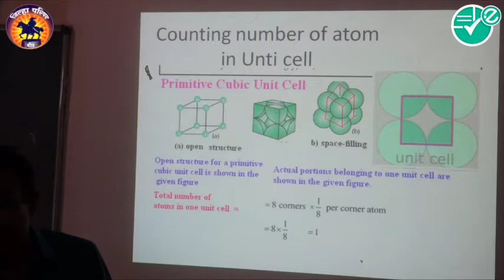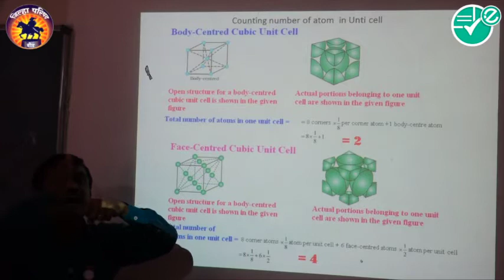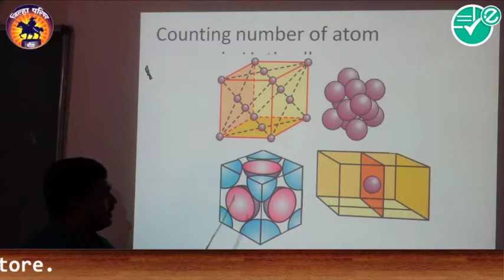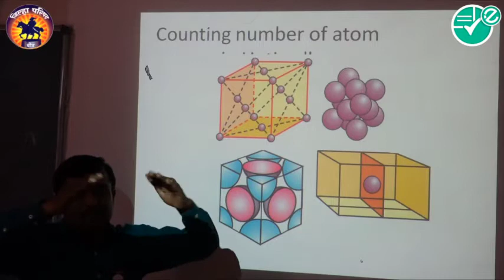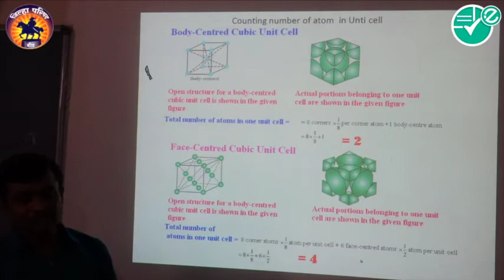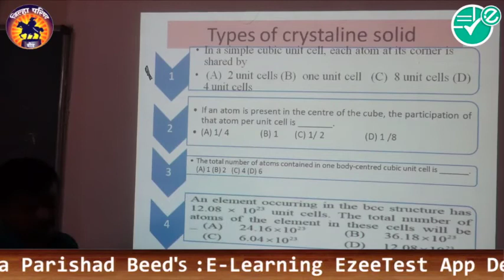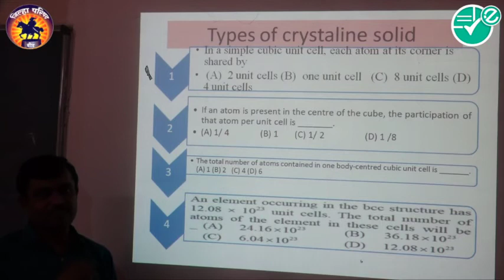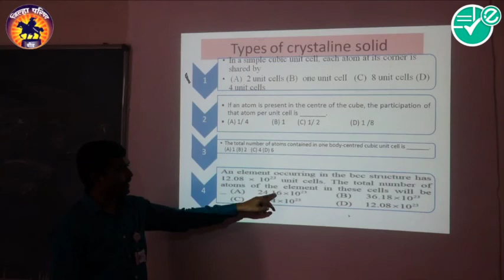Chemistry|Ch-1|Solid State|1-Crystal Lattice & Unit Cell|2|12th|R.B. Sonawane